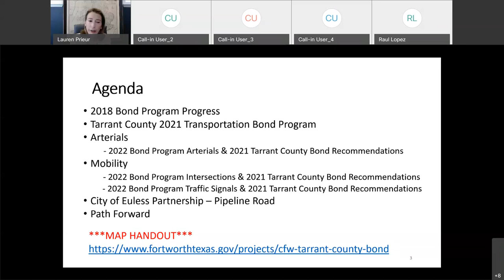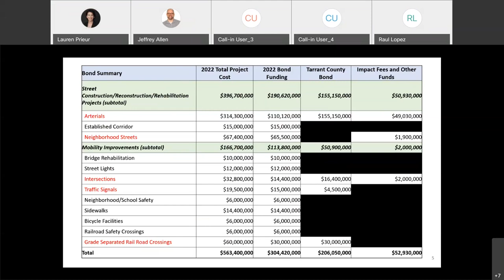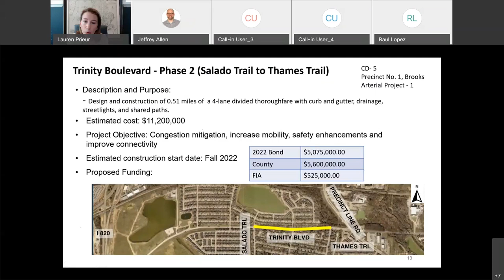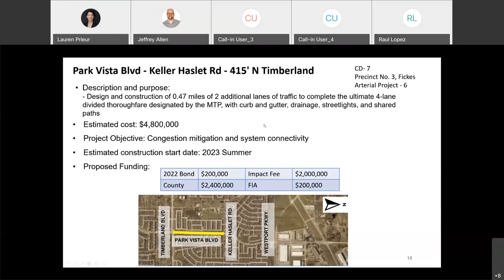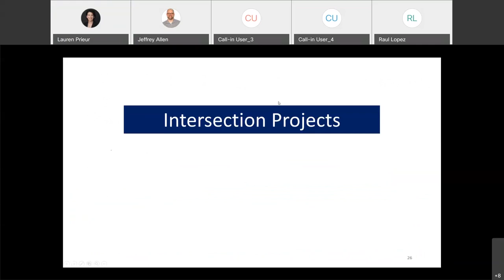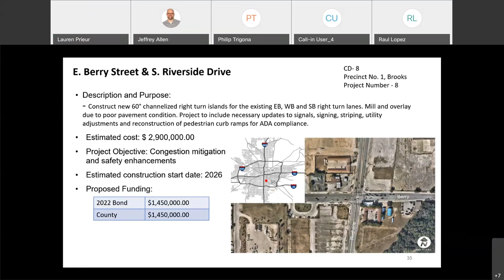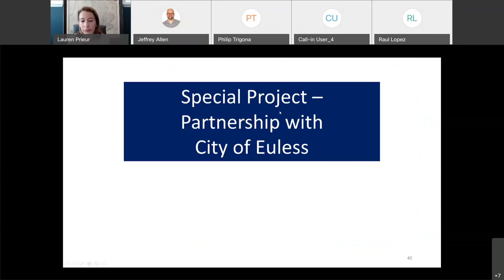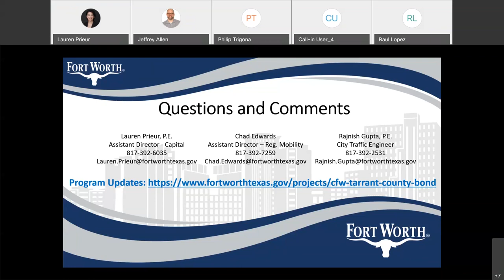Community Meeting for Transportation & Public Works 2022 Bond Projects with County Funding